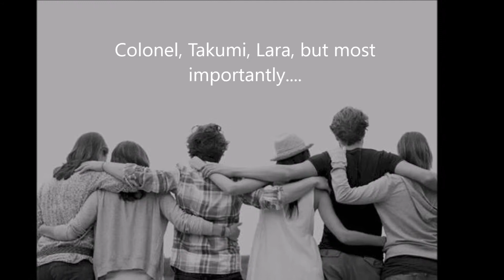Main Trailer Looking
School. Music by: Greg Laswell